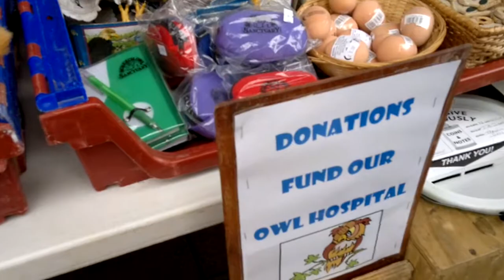street OWLS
Amazing owls in Plymouth city centre, thanks to good people for taking care of houndreds of these birds living in Screetch Owl Sancuary, Goss Manor, Indian Queens in Cornwall.